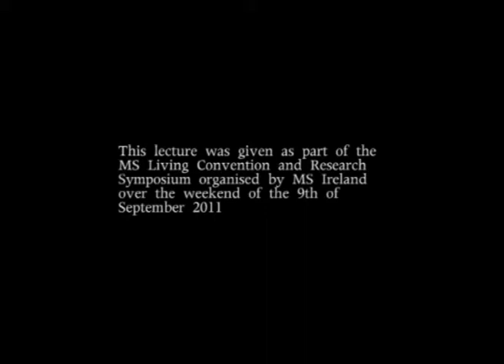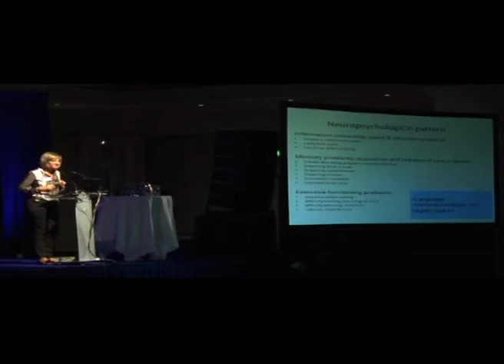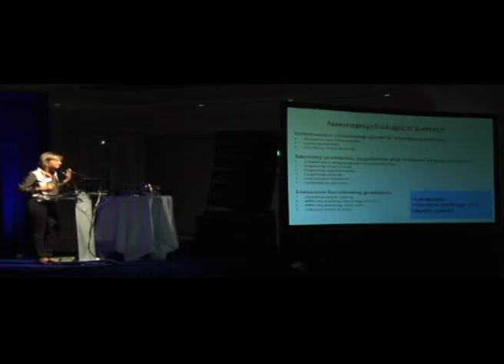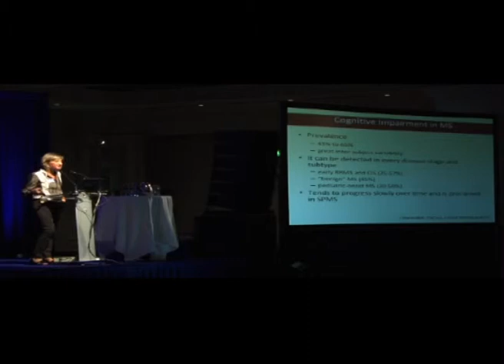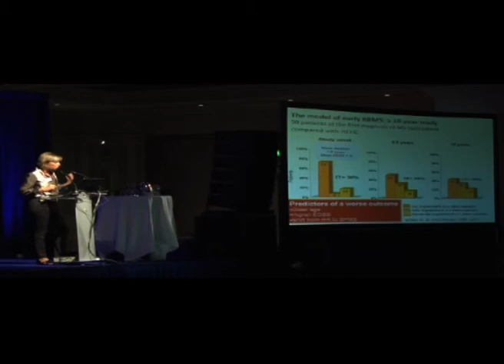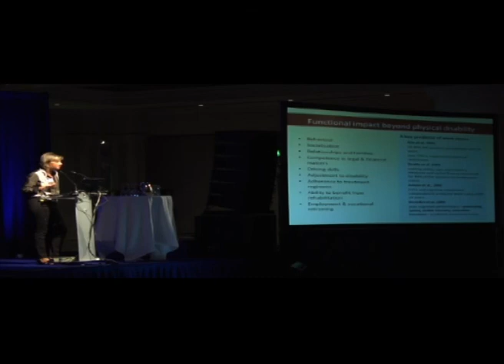Cognitive and MS Part 1 - Professor Maria - Pia Amato